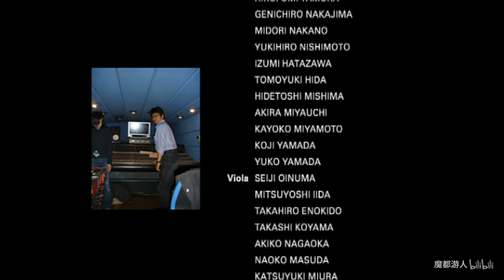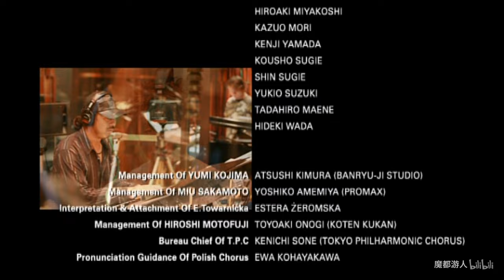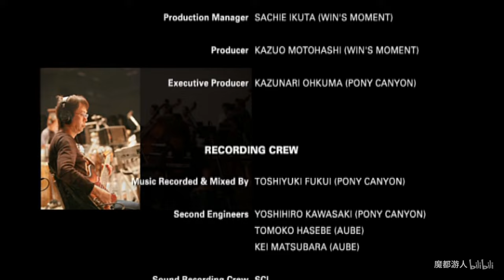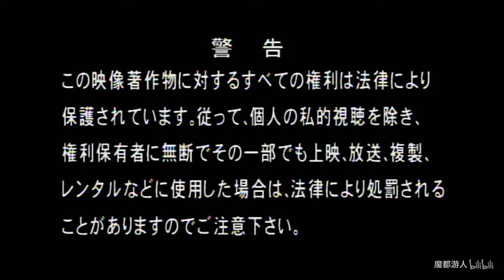Kawai Kenji (川井 憲次) - Cinema Symphony Concert 2007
Cinema Symphony Concert (2007)
01 - Unnatural City 2 (Patlabor 2: The Movie) 0:00
02 - Hyakkin (Mezame no Hakobune) (Sing: Nishida Kazue Shachu) 2:16
03 - Theme of Patlabor 2 (Patlabor 2: The Movie) 11:10
04 -  Heavy Armor (Patlabor: The Movie) 15:37
05 - Gosenzosama Banbanzai! (Gosenzosama Banbanzai!) (Sing: Yumi Kojima) 21:36
06 - Glass no Nou: Tenshii no Kiss 26:31
07 - All the Criminals (Utsukushiki Yajuu) 32:28
08 - Flickering Air (Stray Dog Kerberos Panzer Cops) 36:53
09 - A Battle of Wits (Seven Swords' Victory - Medley) 43:46
10 - Utai III - Reincarnation (Ghost in the Shell) (muted due to copyright)
11 - Kaze Hikaru (Sing: Miu Sakamoto) 1:00:38
12 - River of Crystals (Ghost in the Shell 2 Innocence) (Sing: Miu Sakamoto) 1:06:42
13 - Kugutsu Uta Kagirohi wa Yomi ni Mata Muto (Ghost in the Shell 2 Innocence) (Sing: Nishida Kazue Shachu) 1:14:09
14 - Gray Lady (Avalon) 1:28:00
15 - Voyage to Avalon (Avalon) (Sing: Elżbieta Towarnicka) 1:34:14
16 - Die Antwort (Kerberos Panzer Jäger)
17 - Fukyou Bunretsu (Ring) 1:53:55
18 - The Last Name (Death Note: The Last Name) 1:58:00
19 - Log In (Avalon) 2:03:08
20 - Girl's Theme (Akai Megane) 2:09:35
21 - Into the Morning Sun (Patlabor: The Movie) 2:14:09
22 - Ending Title (Akai Megane) 2:18:50
23 - Hyakkin (Reprise) (Mezame no Hakobune) - Nishida Kazue shachuu 2:22:19